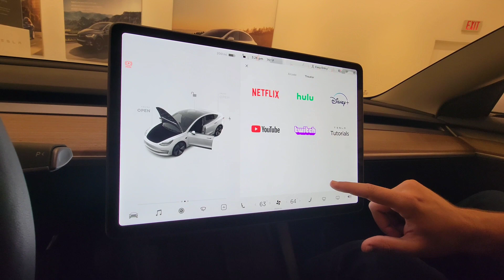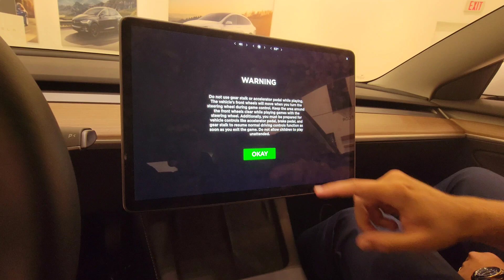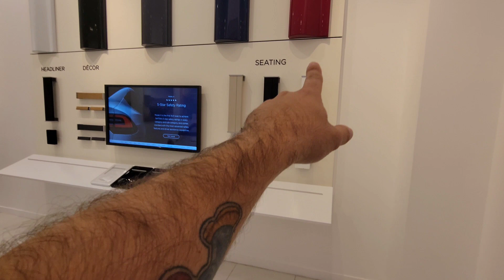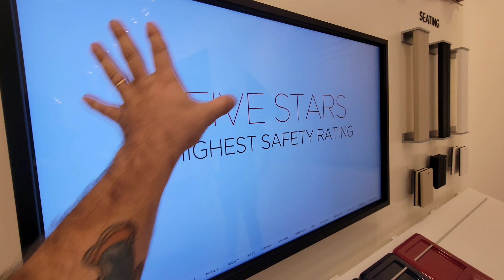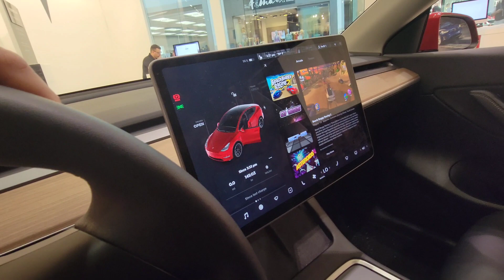QUANTO CUSTA UM TESLA NOS ESTADOS UNIDOS (ATUALIZADO 2021)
E aí pessoal, bora para um vídeo sobre quanto custa o Tesla model 3 e Y, já que é um carro apaixonante e sabemos que é vendido por uma nota no Brasil

✅ Quer fazer o seu visto de Estudos?